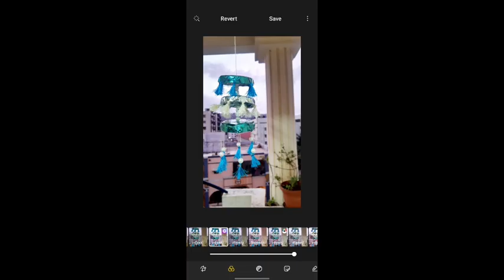Super summer day -8 / amazing craft/ DIY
Dound used in this vedio is taken from youtube music library